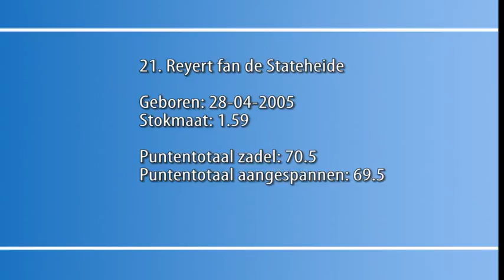21 Reyert fan de Stateheide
Hengstenveiling